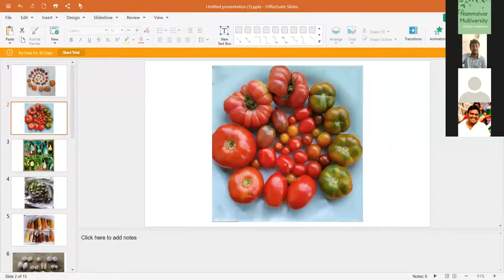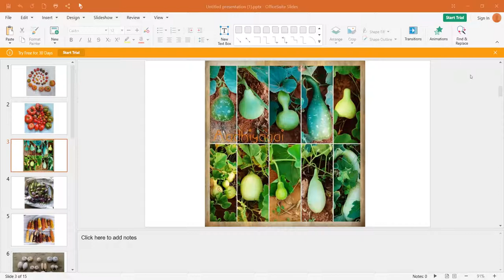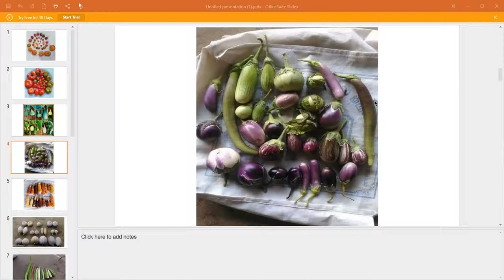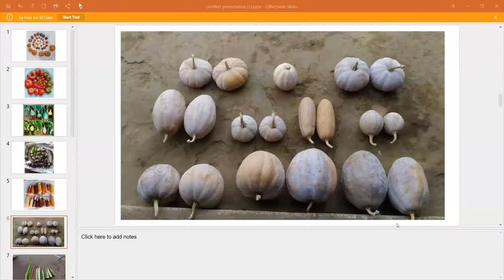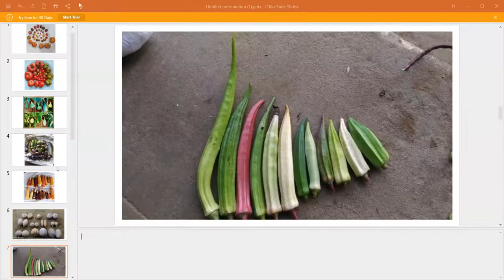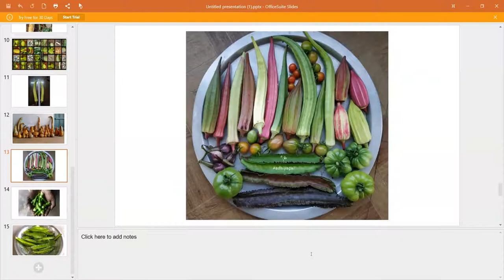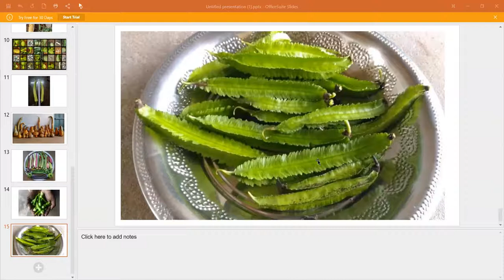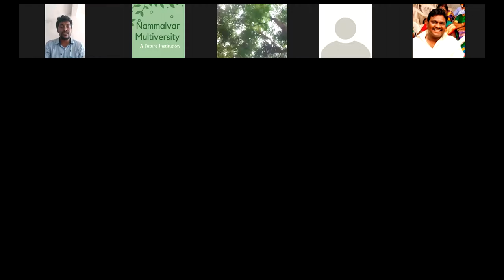18 .07.2021|காய்கறிகள் விதை முதல் மதிப்புக்கூட்டல் வரை|பரமேஸ்&கருப்புசாமி|நம்மாழ்வார் பன்மையக்கழகம்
நம்மாழ்வார் பன்மையக்கழகம் மற்றும் Sustainable livelihood Institute Auroville இணைந்து ஒருங்கிணைக்கும் "ஆடி பட்டம் தேடி விதைக்கனும்"
நாள் : 17 & 18 ஜூலை 2021 | 1 & 2 ஆடி மாதம்
17 ஜூலை சனிக்கிழமை மாலை 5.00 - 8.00
"சிறுதானியங்கள் விதை முதல் மதிப்புக்கூட்டல் வரை"
மருதையப்பன்
அகிம்சா தொண்டு நிறுவனம், வையம்பட்டி
ஜெ.கருப்பசாமி & அ.நாராயணன்
தேன்கனி இயற்கை உழவர்கள் கூட்டமைப்பு, சிவகாசி.
ஜனகன்
மகிழம் மதிப்புக்கூட்டல் குழு, ராசிபுரம்.
18 ஜூலை ஞாயிறு காலை 10.00 - நண்பகல் 1.00
"பாரம்பரிய நெல் ரகங்கள் விதை உற்பத்தி மற்றும் பரவலாக்கம்"
சுபாஷிணி ஸ்ரீதர் | ரெ.மணிகண்டன் | ஜெயபால்
சீர்காழி இயற்கை விவசாயிகள் சங்கம், சீர்காழி
ரத்தினவேல் பாண்டியன் | கணபதி தமிழ்செல்வன் | சீனிவாசன்
தொண்டைமண்டல அறக்கட்டளை
18 ஜூலை ஞாயிறு மாலை 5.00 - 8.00
"காய்கறிகள் விதை முதல் மதிப்புக்கூட்டல் வரை"
பரமேஸ்வரன் குழுவினர்
ஆதியகை & ஐவனம்
நீண்டகால கள அனுபவம் கொண்ட விவசாயிகள்,  வேளாண் உற்பத்தியாளர் அமைப்புகள், விதை சேகரிப்பாளர்கள், விதை பரவலாக்கம் செய்வோர்கள் தங்கள் அனுபவங்களை, கற்றலை  நம்மோடு பகிர்ந்து கொள்ள இருக்கிறார்கள், நஞ்சில்லா உணவு, வேளாண் அரசியல், சூழலியல் மற்றும் நலவாழ்வின் மீது ஆர்வமுள்ளவர்கள்,  இச்சமூகம் ஒரு படி முன்னே நகர உழைக்கும்  தோழர்கள், பசிப்பினி போக்கும் உழவுத் தொழிலை அடிநாதமாக கொண்டு இயங்கும் நண்பர்கள் என அனைவரையும் இந்நிகழ்வில் இணைந்து கொள்ள அன்போடு அழைக்கிறோம்.
கீழே உள்ள சுட்டிகளை பயன்படுத்தி "ஆடி பட்டம் தேடி விதைக்கனும்" நிகழ்வில் இணைந்து கொள்ளலாம்.